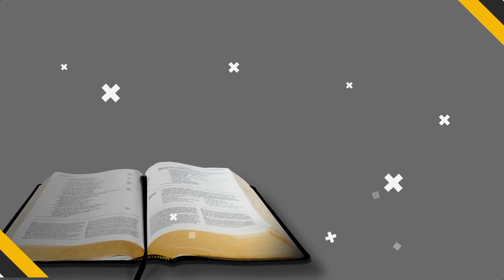LIVE NOW | The Crowning Act of Deception | DECEMBER 06, 2022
LIVE NOW | The Crowning Act of Deception | DECEMBER 06, 2022 | ELDER GIDEON FRIGILLANO
"THE FAITH I LIVE BY" By: Ellen G. White
THEME: DECEMBER-The Triumph of the Gospel